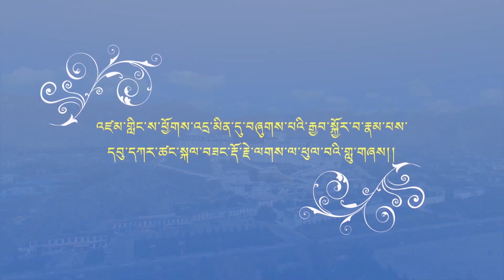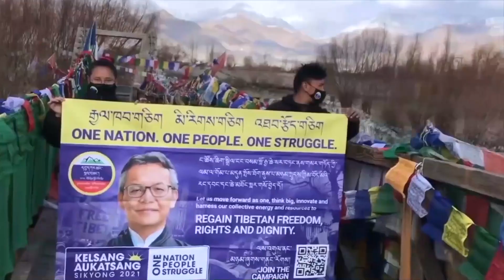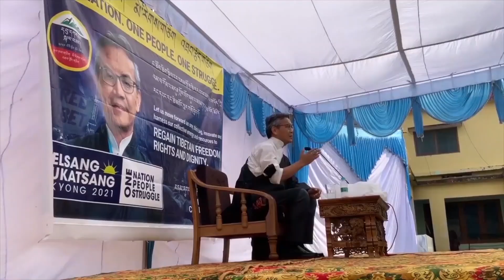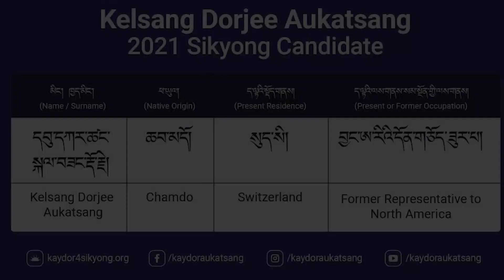2021 People's Sikyong Candidate: Kelsang Dorjee Aukatsang’s Mission and Vision to Tibetans in Nepal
༢༠༢༡ ལོའི་སྲིད་སྐྱོང་འོས་མི་དབུ་དཀར་ཚང་སྐལ་བཟང་རྡོ་རྗེ་ལགས་ནས་བལ་ཡུལ་ནང་གི་བོད་མི་ཚོར་དམིགས་པའི་ལས་འཆར་དང་དམིགས་ཡུལ།

2021 People's Sikyong Candidate: Kelsang Dorjee Aukatsang’s Mission and  Vision to Tibetans in Nepal